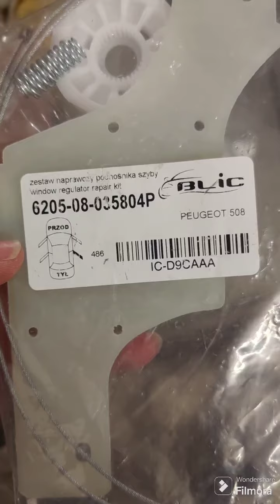Repair repair window lifting mechanism Peugeot 508 / Ремонт стъклоповдигащ механизъм Пежо 508